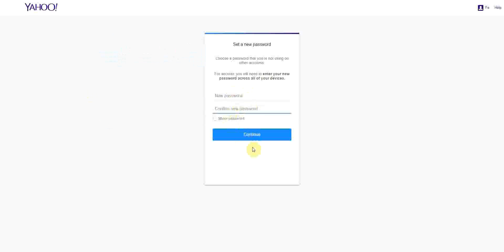كيفية تغيير باسورد الياهو اسهل الطرق Yahoo- 2018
تغيير كلمة سر الايميل ياهو,تغيير كلمة مرور الايميل Yahoo,تغيير باسورد الياهو كيف اغير كلمة سر الايميل تغيير باسورد الياهو,  تغير كلمة السر  للياهو
 باسورد الياهو
ايميل ياهو الباسورد
 تغيير باسورد الايميل الياهو
 تغير باسورد الياهو من الموبايل
 تغير باسورد ياهو
 تغير الباسورد الياهو
 باسورد الياهو